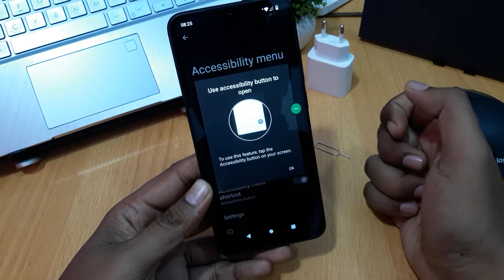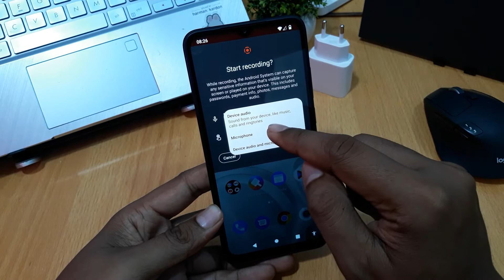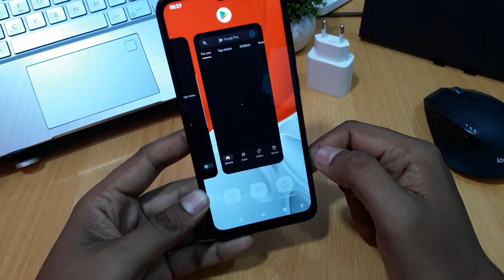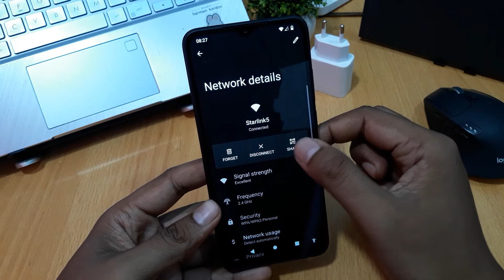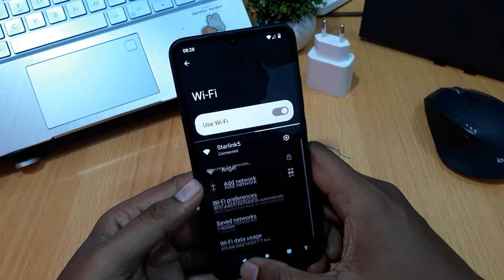FITUR RAHASIA HP REDMI A1